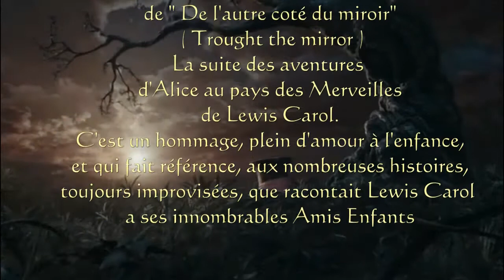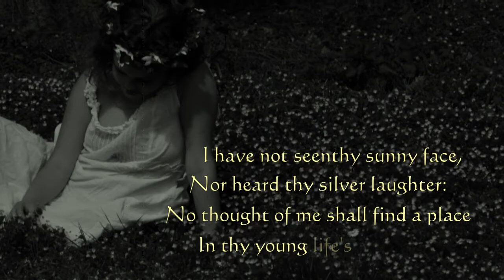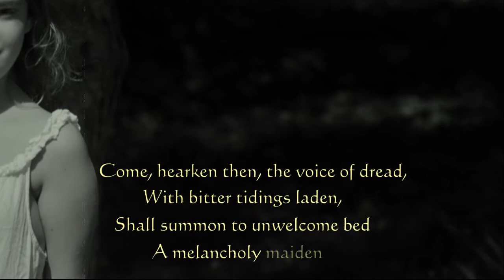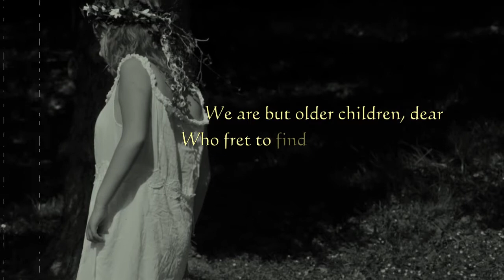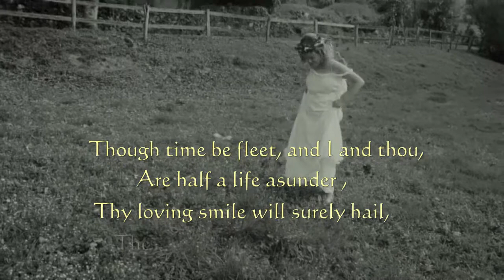Fairy Tale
Fairy Tale (Conte de fées)

Child of the pure unclouded brow
Enfant au front aussi pur qu'un ciel sans nuages,
And dreaming eyes of wonder !
Et les yeux songeant émerveillés,
Though time be fleet, and I and thou
Bien que le temps nous places, toi et moi,
Are half a life asunder,
A une moitié de vie d'écart

Thy loving smile will surely hail
Ton sourire tant aimer accueillera surement
The love-gift of a fairy-tale. (x2)
L'affectueux présent d'un conte de fée (x2)

I have not seen thy sunny face,
Je ne voie plus ton radieux visage,
Nor heard thy silver laughter :
Pas plus que ton rire argentin;
No thought of me shall find a place
Bien que nul images de moi ne doivent demeurer
In thy young life's hereafter
Dans ta vie après l'enfance

Enough that now thou wilt not fail
Il suffit que tu daigne accepter
To listen to my fairy-tale. (x2)
D'écouter mon conte de fée (x2)

A tale begun in other days,
Un conte commencé un de ces jours
When summer suns were glowing-
Quand les soleils d'été rayonnaient
A simple chime, that served to time
Un simple chant, qui servit a rythmer
The rhythm of our rowing-
Le rythme de nos rames

Whose echoes live in memory yet,
Et dont en moi l'écho encore retentit
Though envious years would say 'forget. ' (x2)
Bien que les années jalousent me disent "Oublie" (x2)

Come, hearken then, ere voice of dread,
Viens, écoute-moi, la voix de l'horreur
With bitter tidings laden,
Et des chagrins amers
Shall summon to unwelcome bed
T'invite a prendre place dans un lit repoussant
A melancholy maiden !
Une mélancolique jeune fille

We are but older children, dear,
Nous ne sommes que des enfants plus vieux, ma chérie
Who fret to find our bedtime near. (x2)
Qui se lamentent, qu'il faille bientôt aller dormir (x2)

Without, the frost, the blinding snow,
Dehors, Le gel, la neige aveuglante,
The storm-wind's moody madness-
Le sifflement rageur et fou du vent
Within, the firelight's ruddy glow,
A l'intérieur, la lueur du foyer rougeoyant
And childhood's nest of gladness.
Et le nid joyeux de l'enfance.

The magic words shall hold thee fast :
Les mots magiques devrait t'enchanter
Thou shalt not heed the raving blast. (x2)
Tu ne prendras plus garde au fracas du vent (x2)

And, though the shadow of a sigh
Et bien que l'ombre d'un regret
May tremble through the story,
Transparaissent a travers l'histoire
For 'happy summer days' gone by,
Pour "Les heureux jours estivaux" enfui
And vanish'd summer glory-
Et la gloire de l'été envolé.

It shall not touch, with breath of bale,
Cette ombre ne viendra pas troubler
The pleasance, of our fairy-tale. (x2)
L'agrément de notre conte de fée (x2)

The love-gift of a fairy-tale

Ce texte est le poéme d'introduction de "De l'autre coté du miroir" (Trough the mirror), la suite des aventures d'Alice au pays des merveilles, du (génial) Lewis Carol (Charle Lutwidge Dogdson).

C'est un hommage plein d'amour a l'enfance et qui fait référence aux nombreuses histoires, toujours improvisées, que racontait Carol a ses innombrables Amis-Enfants.
En effet ce professeur de mathématique, bègue, d'un ennui extrême et auteur par ailleurs de traité scientifique assez complexes et fastidieux ne se déplaçai jamais sans des jouets dans les poches et était capables de conter sans bafouiller des histoires merveilleuses.

Le ton nostalgique de la musique montre bien la mélancolie qu'il ressent face a ces enfants qu'il fréquentait et toute la tendresse qu'il ressentait pour eux.